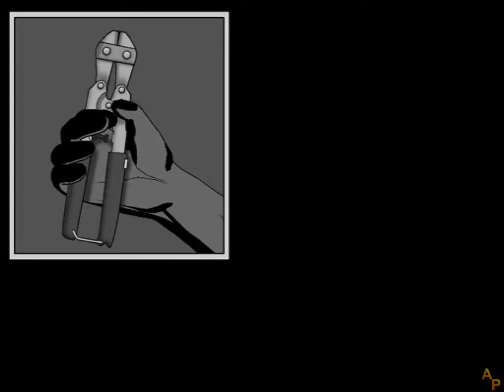Diabolik: The Original Sin - [02] - [Chapter 1 - Part 1] - English Walkthrough - No Commentary